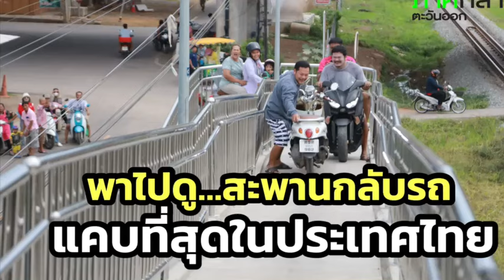พาไปดู...สะพานกลับรถที่แคบที่สุดในประเทศไทย : เรื่องเด่นทั่วไทย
พาไปดู...สะพานกลับรถที่แคบที่สุดในประเทศไทย  ทำชาวบ้านเดือดร้อนหนัก จึงรวมตัวกัน เรียกร้องให้หน่วยงานที่เกี่ยวข้องออกมาแก้ไข เพราะสะพานลอยที่ออกแบบมา รถไม่สามารถสวนทางกันได้